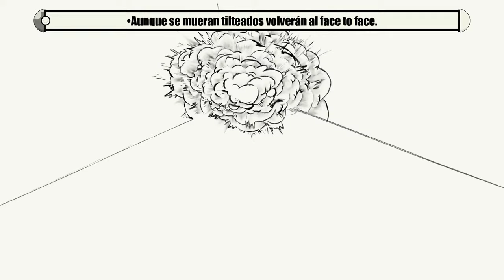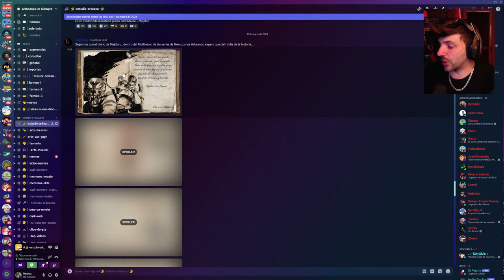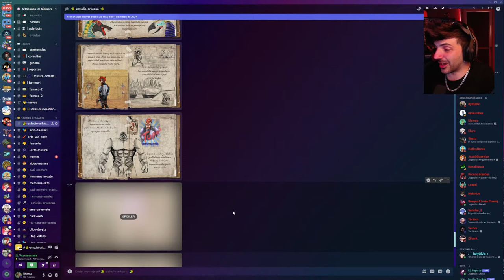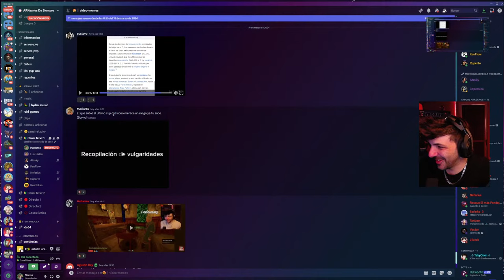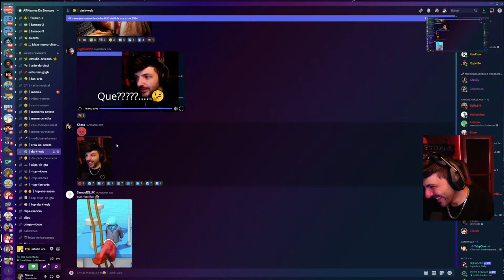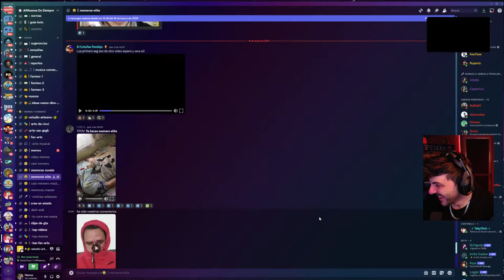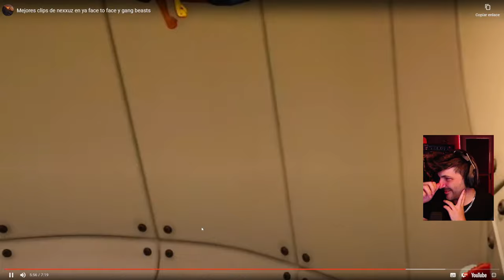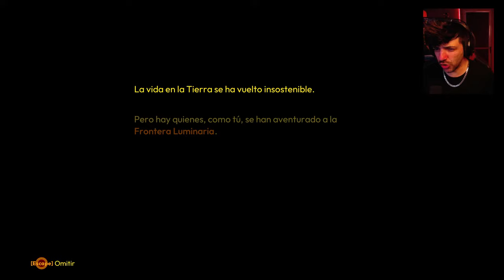🔴 - EL SURVIVAL DE ROBOTS... EPICO!!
Me encantan los dinosaurios y sobretodo los juegos de supervivencia como ARK unete a esta increible comunidad de Arkeanos, y disfruta de todo el contenido exclusivo, unico para miembros ark y mucha variedad de juegos